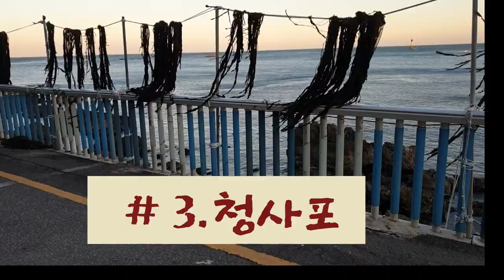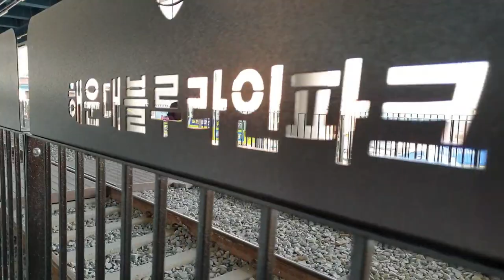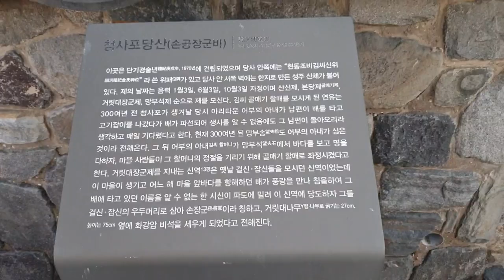청사포ㅣ등대 ㅣ일출일몰 명소 ㅣCheongsapoㅣLighthouse ㅣSunrise, Sunset, Spot ㅣ